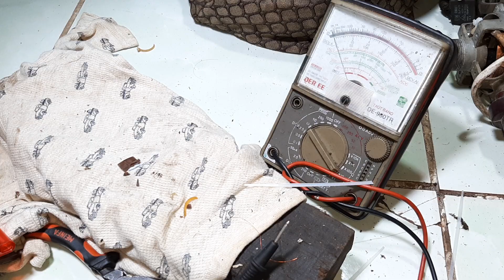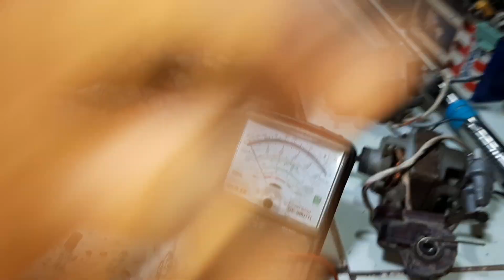kiểm tra cuồn điện mua ve chai nè các bạn